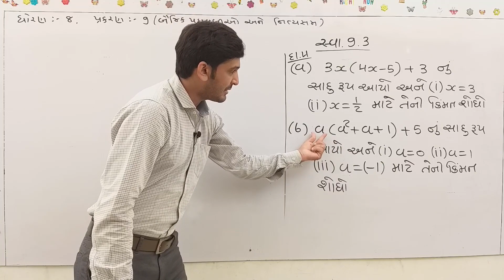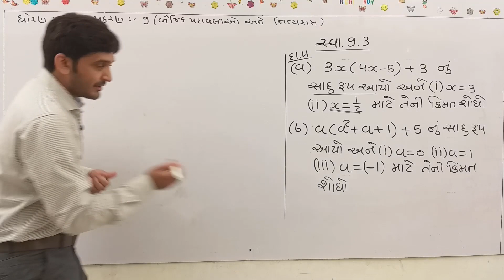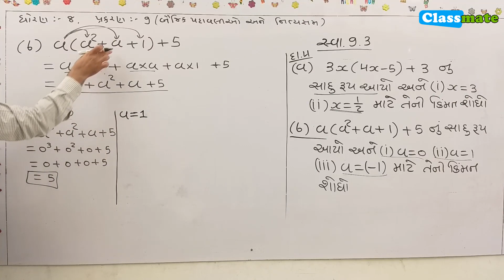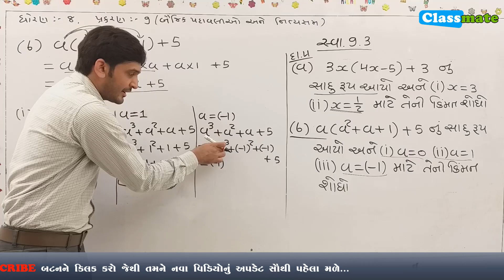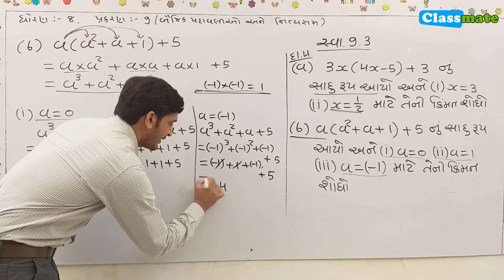std 8 maths chapter 9 exercise 9.3 (Q 4) | classmate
ધોરણ 8 ગણિત સ્વાધ્યાય 9.3 દાખલો 4

classmate team